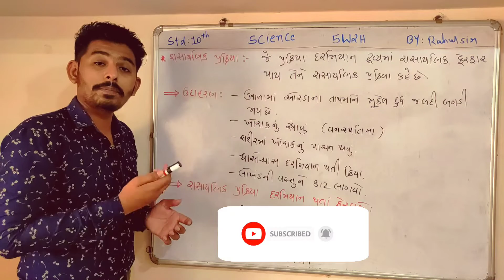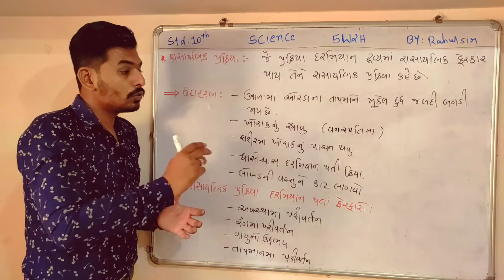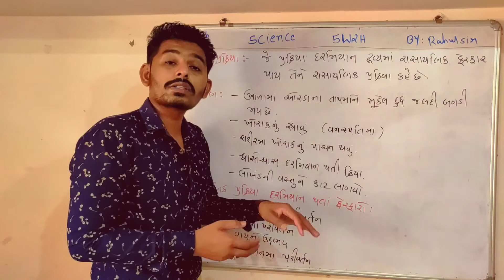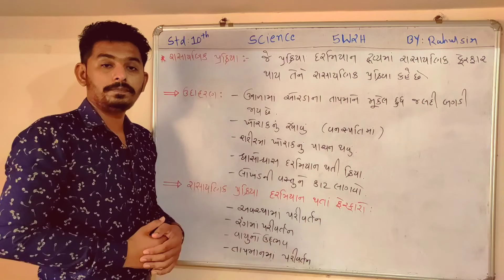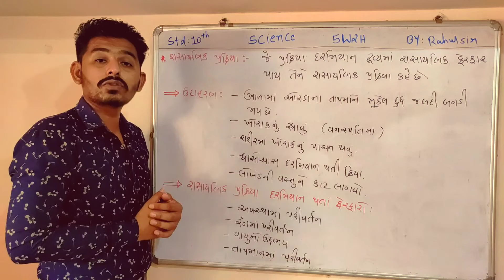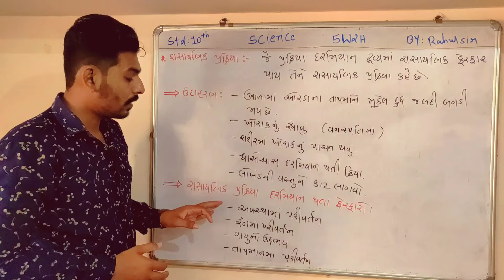રાસાયણિક પ્રક્રિયાઓ અને સમીકરણો | Std 10 Science chapter-1 | Std 10 Science ch 1 in gujarati | 5W2H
રાસાયણિક પ્રક્રિયાઓ અને સમીકરણો
std 10 Science ch 2 એસિડ બેઈઝ અને ક્ષાર
std 10 Science ch 10 પ્રકાશ નું પરાવર્તન અને તેનું વક્રીભવન

Short trick

અમારી યુટ્યુબ ચેનલ લાઈક શેર અને સબસ્ક્રાઈબ કરવાનું ભૂલતા નઈ...

5W 2H
5W2H
5w2h
5w 2h

આભાર સહકાર આપવા બદલ 🙌
Thanks & Regards
Rahul Lakhtariya